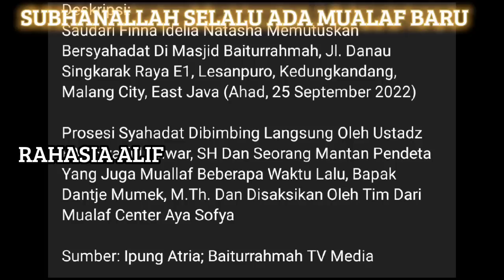MUALAF TERBARU 2022 || KANTONG KERISTEN JEBOL